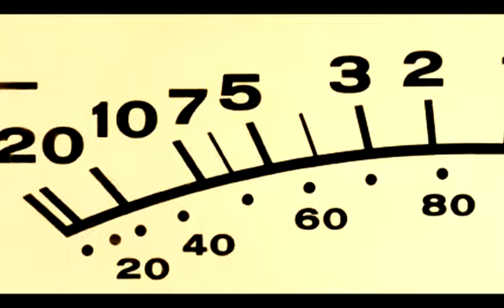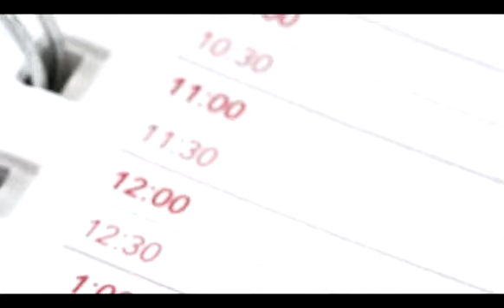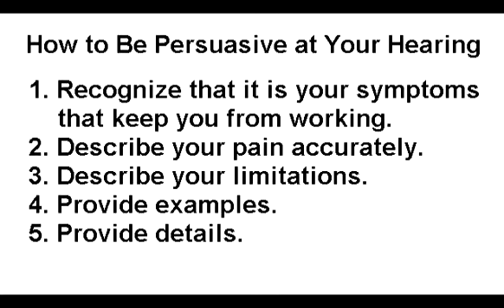Timothy Tripp: How to Be Persuasive at Your Des Moines Social Security Disability Hearing